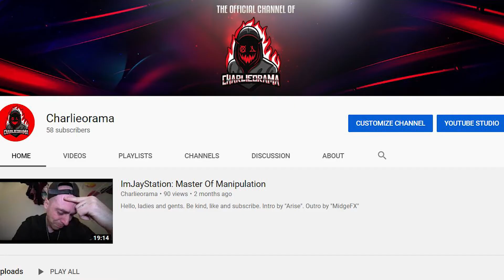Charlie's Life In Lockdown